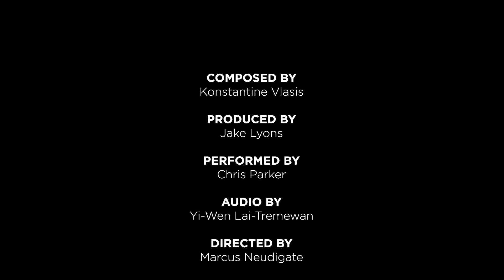2124 by Konstantine Vlasis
2124 is a data sonification work for percussive rudiment and glacier ice. Projection data that maps the future recession of the Breiðamerkurjökull outlet glacier in southeast Iceland informs an ever increasing metronome. Using this metronome as a guide, the performer plays a continuously repeating rhythmic sequence (or rudiment) using a left hand (L) and right hand (R) sticking pattern (LL-R-LL-RRRR; 2-1-2-4). Over the course of the piece, the performer plays one hundred iterations of the rudiment, as each iteration represents one year of time. In this way, listeners can hear the projected change-rate of Breiðamerkurjökull over the next century from 2024 until 2124.

Additionally, the audio quality changes throughout the composition. A series a microphones positioned between the ice fragment and glacier surface, as well as field recordings of meltwater streams and ice cave acoustics, create a kind of narrative for listeners. They begin at the surface of the glacier, move slowly into the ice, until finally arriving beneath the ice and surrounded by meltwater streams. During the final rudimental sequences, they are are then pulled quickly back to the surface. This audio narrative is meant to show how the glacier is not simply disappearing, but undergoing state change from solid ice to liquid water.

Composed by Konstantine Vlasis
Produced by Jake Lyons
Performed by Chris Parker
Audio by Yi-Wen Lai-Tremewan
Directed by Marcus Neudigate

Special Thanks To:
Þorvarður Árnason
Kieran Baxter
Snævarr Guðmundsson
Haukur Ingi Einarsson
New York University
Háskoli Íslands
Glacier Adventure
Innovative Percussion

This composition was informed by the ongoing work “Breiðamerkurjökull 2121”—an interdisciplinary research project led by a diverse mix of glaciologists, photographers, filmmakers, visual artists and designers, archaeologists, GIS mapping experts, and environmental researchers. To learn more, please visit their ArcGIS StoryMaps